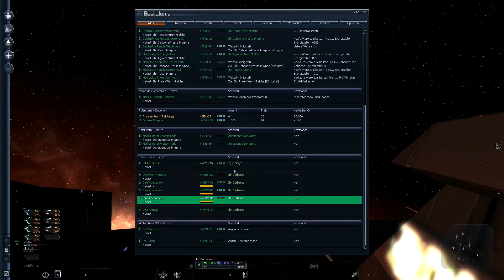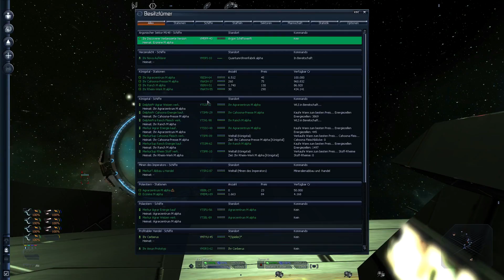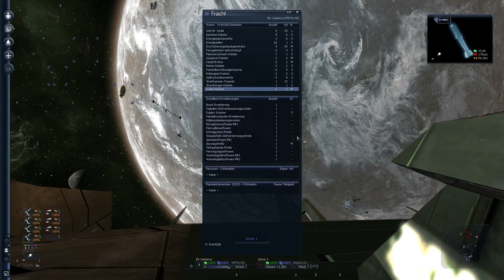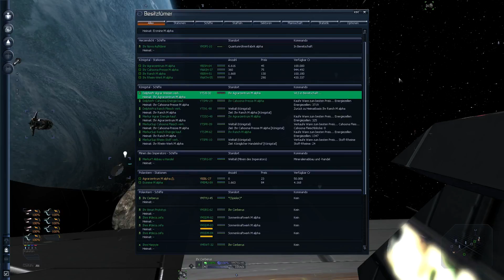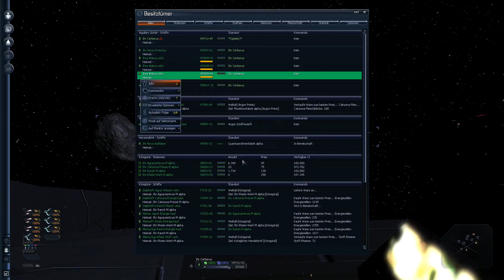X3 Albion Prelude #50 Gewalt löst keine Probleme |Let's Play Deutsch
Ein kommentiertes X3 Albion Prelude Let's Play von FireFlyRT in Deutsch